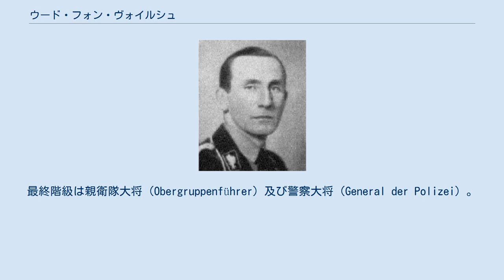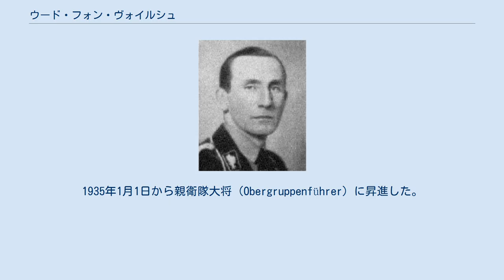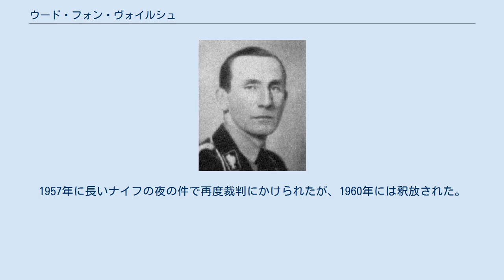ウード・フォン・ヴォイルシュ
ウード・フォン・ヴォイルシュ ウード・グスタフ・ヴィルヘルム・エゴン・フォン・ヴォイルシュ（Udo Gustav Wilhelm Egon von Woyrsch、1895年7月24日 - 1984年1月14日）は、ナチス・ドイツの親衛隊（SS）の将軍。
最終階級は親衛隊大将（Obergruppenführer）及び警察大将（General der Polizei）。
 ドイツ帝国プロイセン王国領だったシュヴァノヴィッツ（現在のポーランド領ズヴァノヴィツェ）の出身。
私立学校を出た後、ベルリンのリヒターフェルデ士官学校へ入学。
第一次世界大戦には少尉として従軍。
兵站部隊や機関銃部隊、騎兵部隊などを指揮した。
敗戦までに中尉に昇進し、一級鉄十字章及び二級鉄十字章を叙勲している。
 ドイツ敗戦後にはシレジアの国境部隊に配属されていたが、1920年10月に除隊した。
1923年に父が死に一族の土地を継承してその管理にあたった。
1929年10月1日にナチ党に入党。
1930年6月10日親衛隊（SS）に参加。
1934年の長いナイフの夜の際にはライバルだった親衛隊員エミール・ゼンバッハ（de:Emil Sembach）を殺害させた。
1935年1月1日から親衛隊大将（Obergruppenführer）に昇進した。
1935年1月から1940年4月にかけてハインリヒ・ヒムラーの個人幕僚の立場であった。
 ポーランド侵攻後の1939年9月から10月にかけてポーランド領になっていた西プロイセンで、アインザッツグルッペンの指揮官として、自らの名を冠した部隊「フォン・ヴォイルシュ」の指揮を執り、ユダヤ系住民や反独ポーランド人の銃殺活動をおこなった。
1940年4月から1944年2月まで「エルベ」親衛隊及び警察高級指導者を務めた。
この後、敗戦まで再びヒムラーの個人幕僚に戻る。
1945年イギリス軍の捕虜となった。
1948年に懲役20年の刑を受けたが、1952年には釈放された。
1957年に長いナイフの夜の件で再度裁判にかけられたが、1960年には釈放された。